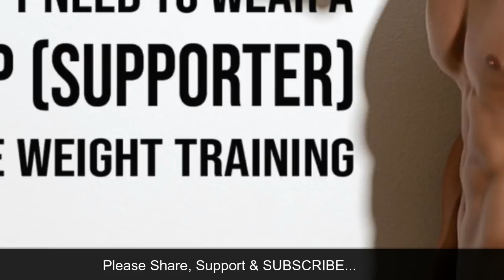Why you don't need to wear a Langot or Jockstrap(Supporter) while weight training?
Get the answers of all the myths related to wearing langot or jockstrap while doing gym exercise and weight training and does it provides any benefit to you.